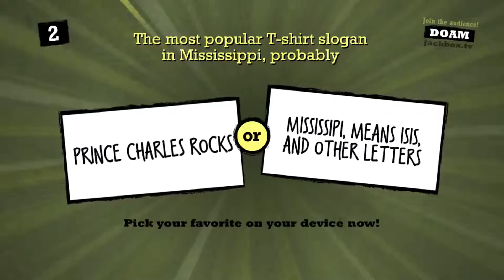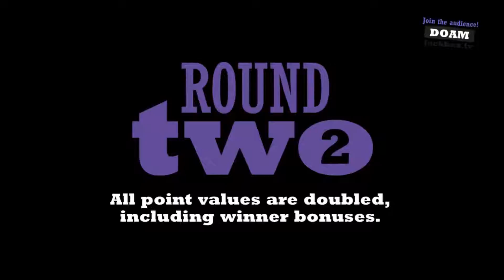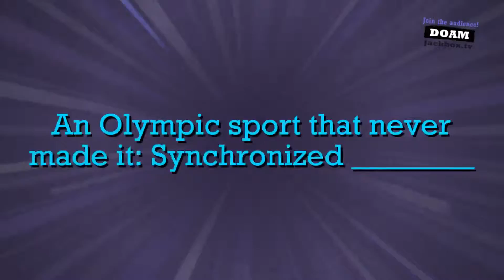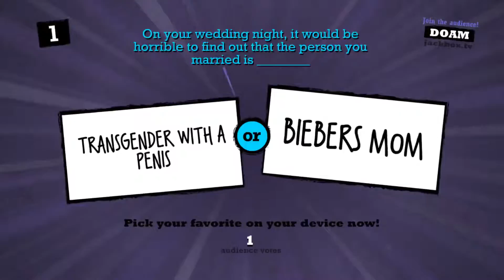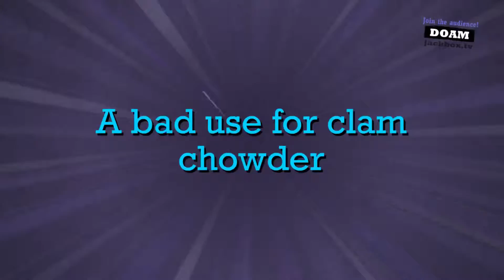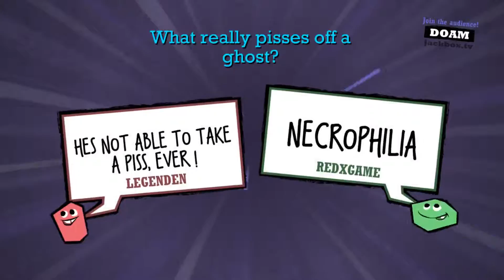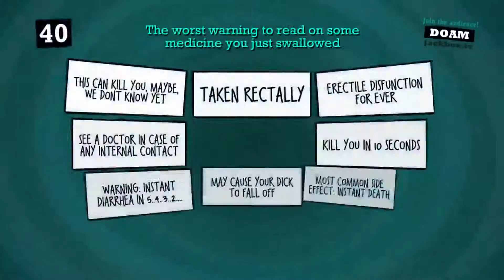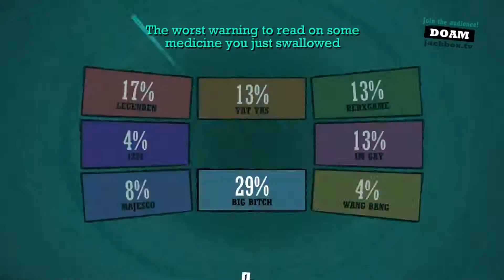Checking out Mushroom 11, Followed by Jackbox Party Pack 2 (Part 38)